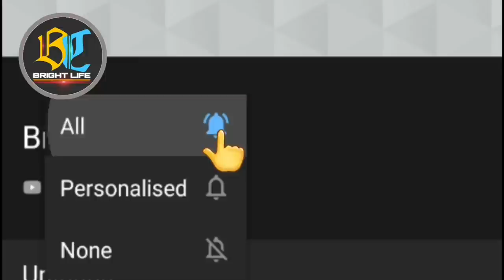വിവാഹശേഷവും ശ്രീവിദ്യയുമായുള്ള പ്രണയം ഭരതൻ തുടർന്നു!തുറന്നടിച്ച് KPAC ലളിത!Kpac Lalitha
Hi friends

വിവാഹശേഷവും ശ്രീ വിദ്യയുമായുള്ള പ്രണയം ഭരതൻ തുടർന്നു!തുറന്നടിച്ച് KPSC ലളിത!Kpsc Lalitha

Kpac lalitha | bharathan |sidharth bharathan |sree vidhya